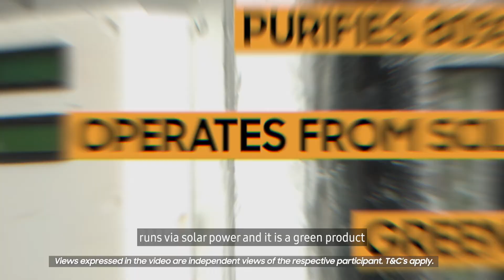स्वच्छ जल के लिए टीम जलराज के दृष्टिकोण को समझें!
“हम सिर्फ बॉक्स के बाहर नहीं सोच रहे हैं; हम किनारे से परे सोच रहे हैं।" स्वच्छ जल के लिए टीम जलराज के दृष्टिकोण की खोज करें!